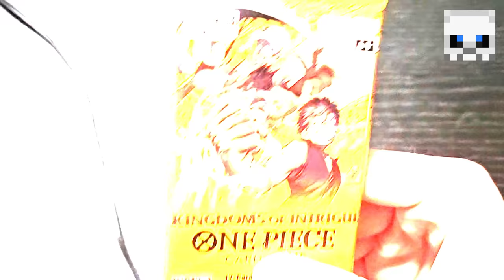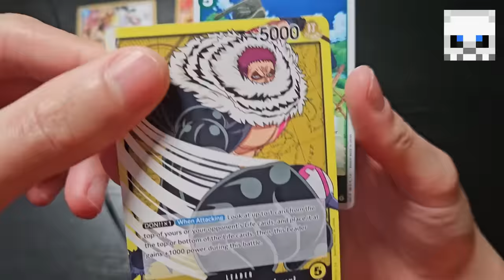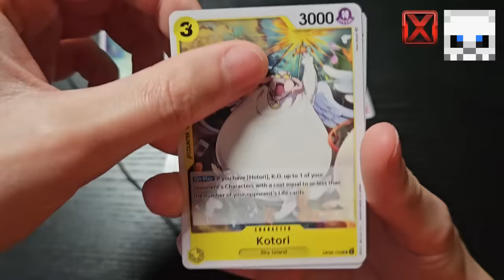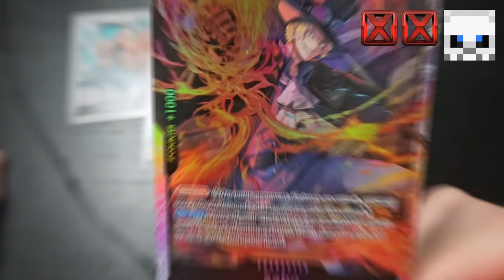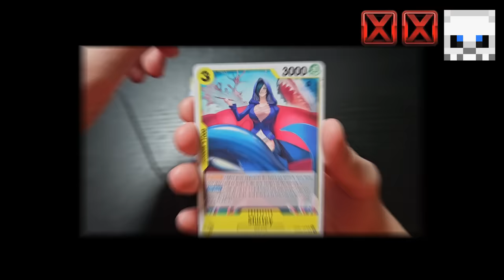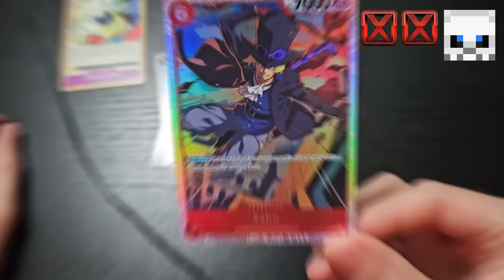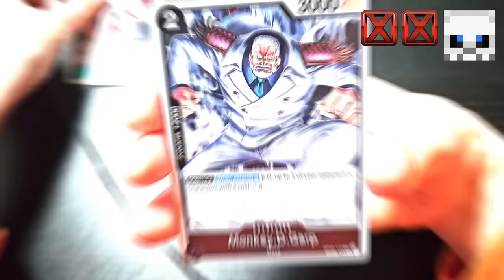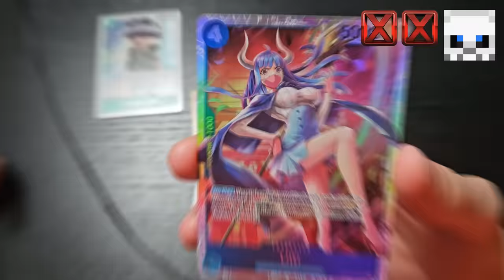Fighting One Piece Bosses with RANDOM Card Abilities in Minecraft